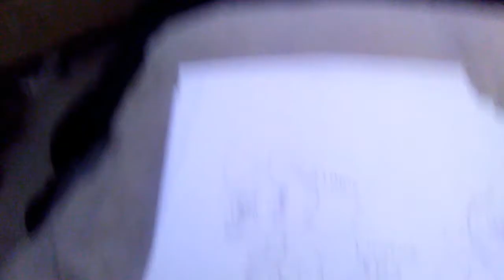Pictures bruh!! (What else)